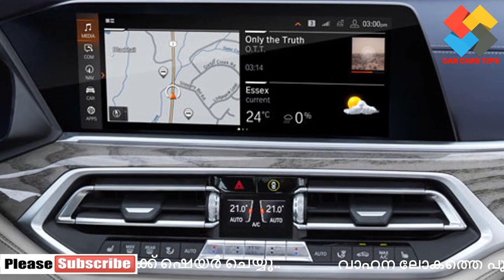Bmw x7 series ബിഎംഡബ്ല്യുവിന്റെ ആഡംബര മോഡല്‍ X7 ഇന്ത്യയില്‍ ആദ്യം സ്വന്തമാക്കി ഗോപി സുന്ദര്‍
ജര്‍മ്മന്‍ ആഡംബര വാഹന നിര്‍മ്മാതാക്കളായ ബിഎംഡബ്ല്യുവിന്റെ ഏറ്റവും പുതിയ കാര്‍ മോഡലായ X7 സീരീസ് സ്‌പോര്‍ട്‌സ് ആക്റ്റിവിറ്റി വെഹിക്കിളും (SAV), 7 സീരീസിന്റെ പരിഷ്‌ക്കരിച്ച പതിപ്പും കഴിഞ്ഞ ദിവസമാണ് ഇന്ത്യന്‍ വിപണിയിലെത്തിയത്. ഏകദേശം 98.90 ലക്ഷം രൂപ എക്‌സ് ഷോറൂം വിലയുള്ള മോഡല്‍ ഇന്ത്യയില്‍ ആദ്യം സ്വന്തമാക്കിയത് വിവധ ഭാഷകളില്‍ ഹിറ്റ് ഗാനങ്ങള്‍ ഒരുക്കി മലയാളികളുടെ പ്രിയങ്കരനായി മാറിയ സംഗീത സംവിധായകന്‍ ഗോപി സുന്ദറാണ്.

Hello Friends !!

Car Reviews, Video Reviews, Test Drives,